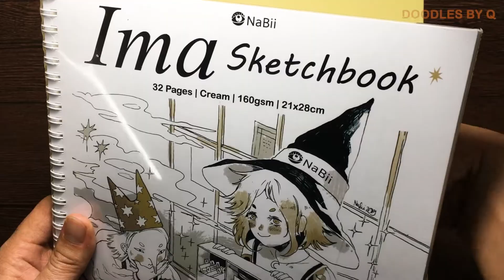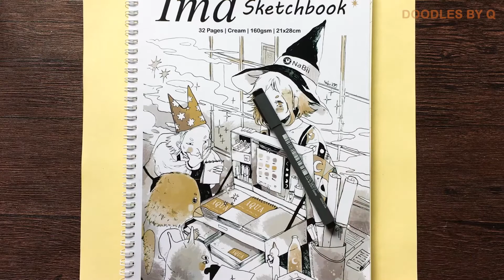Try a cheap sketchbook .. Feels so good | Doodles by Q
Try a cheap sketchbook .. Feels so good, give it a try.
Doodles by Q, doodlesbyq, doodle art,  ink, drawing, sketch, Birds, watercolor, lines, lines art, practice, sketching, draw,  sketch, cheap sketchbook, birds, drawing birds, birds art
video, art, relax art, art video, using the brush, coloring,  how to draw, drawing tutorials, step by step, freedom, Drawing with ink,
Official channel.